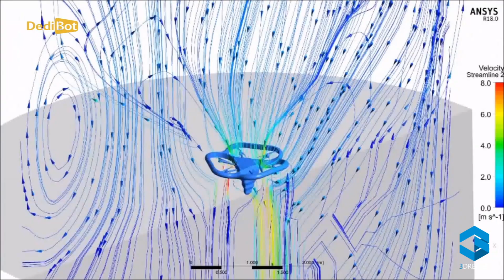Летающий строительный 3D принтер Fly Elephant 3D компании DediBot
3D принтер для строительства зданий — Fly Elephant 3D компании DediBot. Подробнее на нашем сайте

Отдел продаж 3D принтеров:
(098) 631–31–50
(050) 631–31–50
(073) 631–31–50